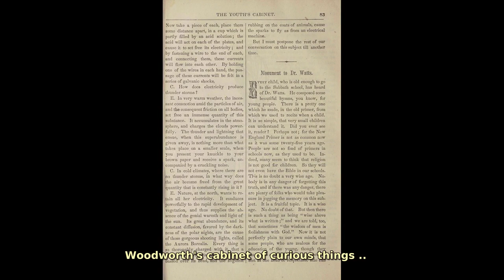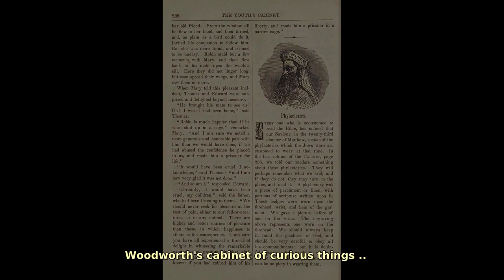Woodworth's cabinet of curious things. Find public domain images of Woodworth's cabinet of curiou...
Francis Channing Woodworth, 1852